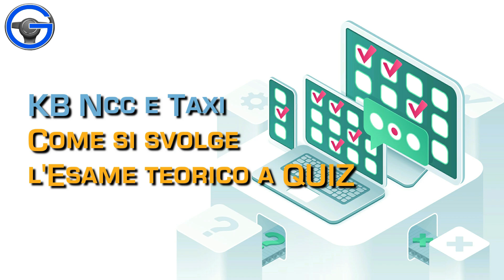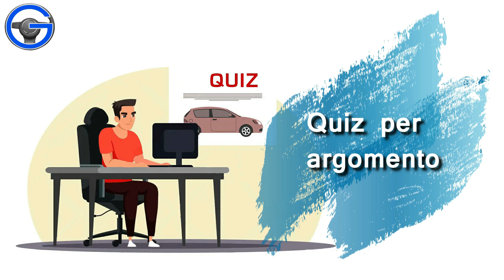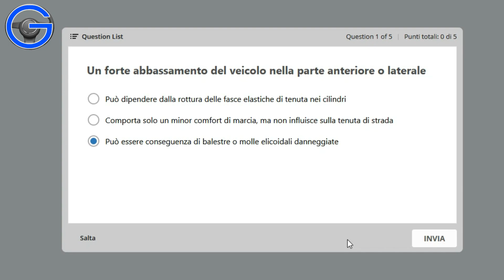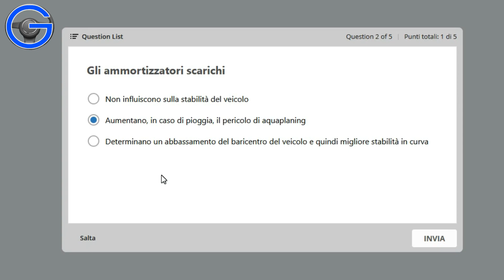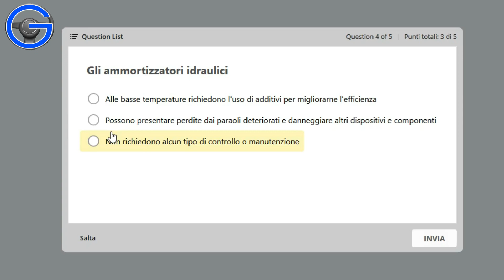QUIZ esame KB Taxi NCC Quiz teoria patente Taxi e Noleggio con conducente Conducente Uber Quiz CAP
Procedura dell'esame teorico a quiz per conseguire il KB che abilita alla guida di autovetture in servizio pubblico non di linea per trasporto di persone per servizio di piazza (Taxi) o di Noleggio con conducente (NCC).
Lettura e commento dei quiz relativi agli argomenti:
Sospensioni e Ammortizzatori

Se vuoi sostenere il nostro canale puoi abbonarti con 99 cent al mese per il tempo che desideri. Grazie!